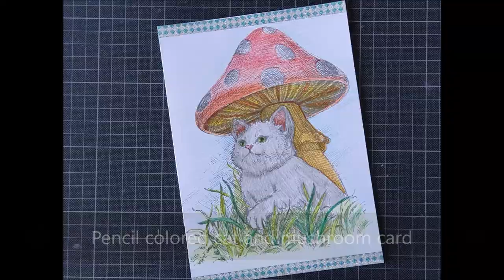Pencil colored cat and mushroom card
Supplies
Music
Craft sensations
- Linen cardstock
- Washi tape

Deco time
- Sketch colouring book
- Coloured pencils (I forgot to write down the color numbers)

Bone folder
Tissue tape